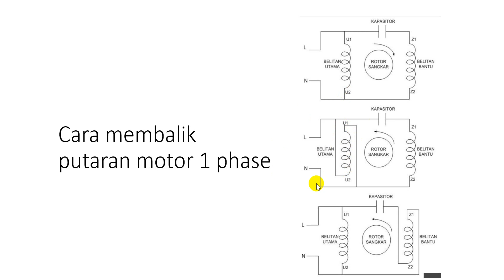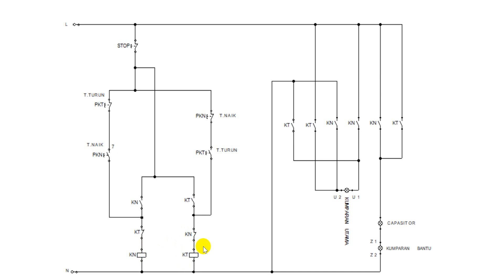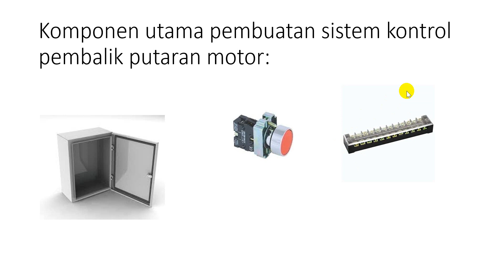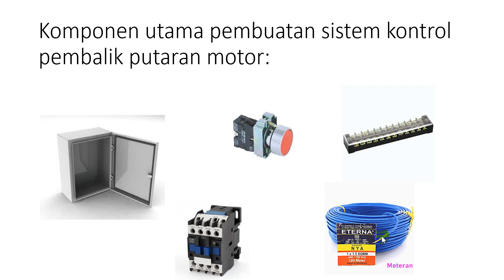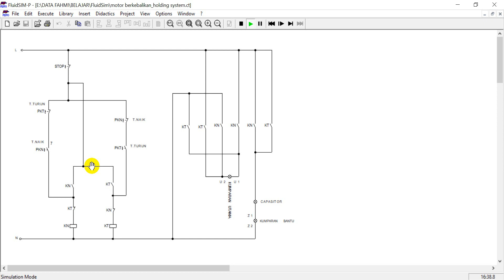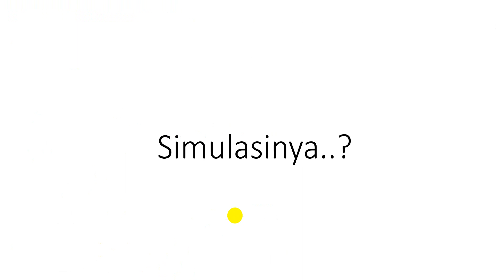Rangkaian pembalik putaran motor 1 phase dengan sistem holding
Makasih. ;-)